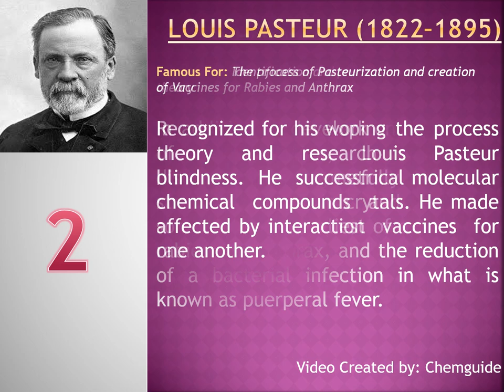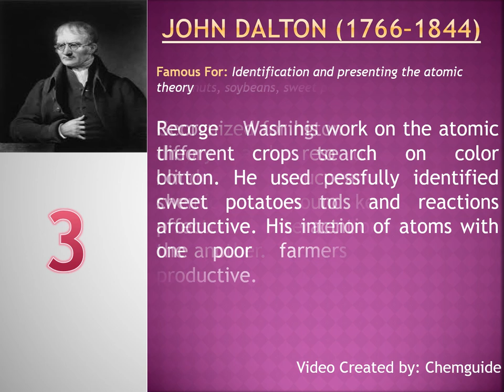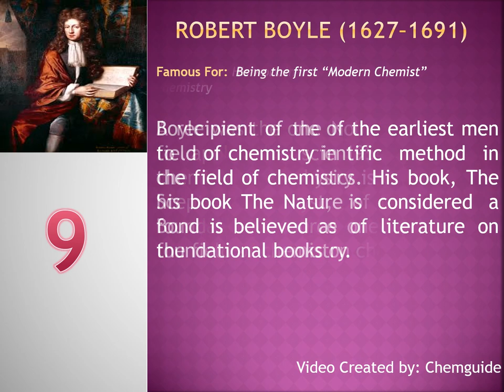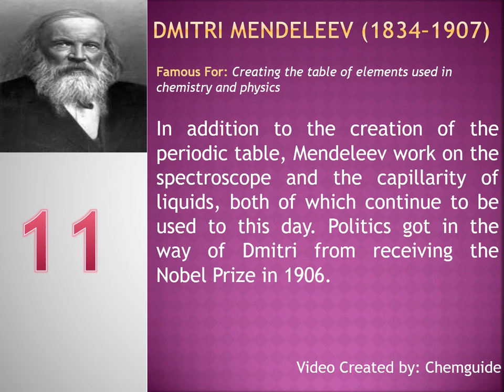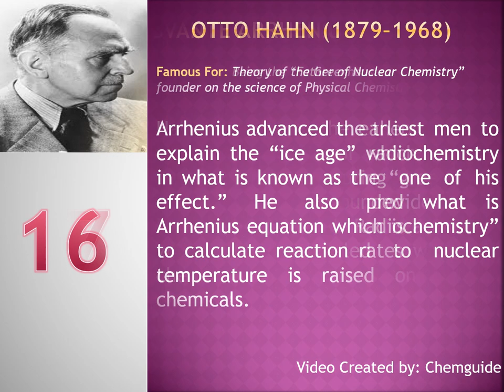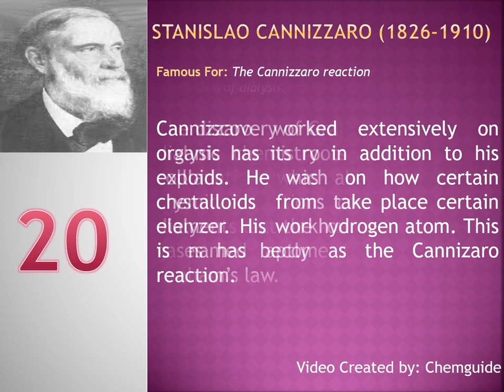Famous Chemists - The Greatest Chemists of All Time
List of chemists
Famous Chemists and their Achievements
Famous Chemists and Their Priceless Contributions to Mankind
Top 21 Greatest Scientists
twenty chemistry inventions that enabled the modern world
chemistry scientists names and their inventions
chemistry scientist name and photos
famous female chemists
chemistry scientists and their inventions
chemistry scientist biography
Famous Scientists - Biographies of World Famous chemist Scientists